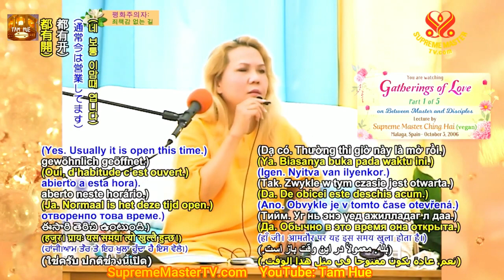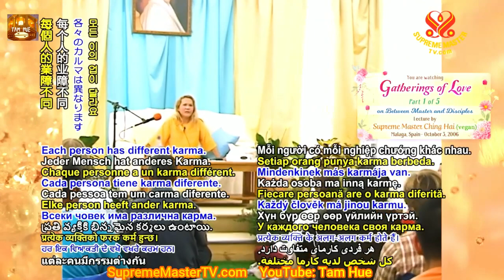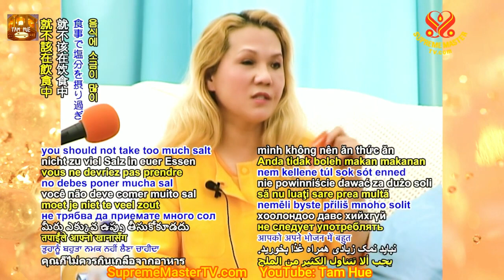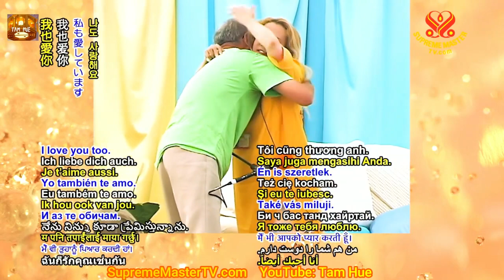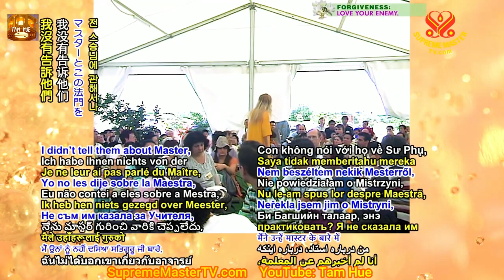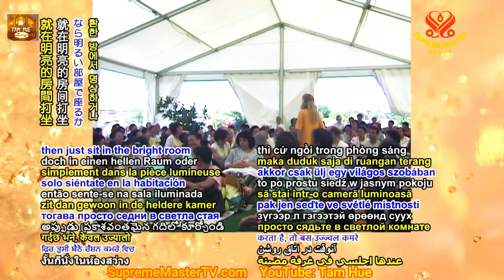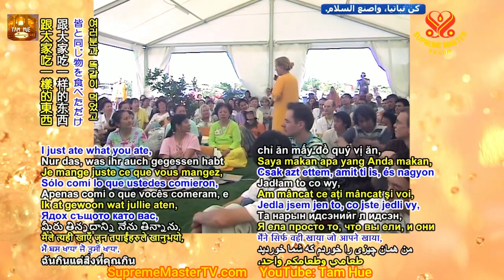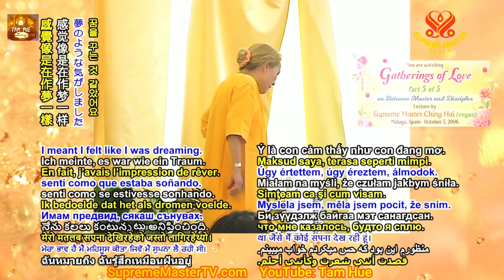Buổi Họp Mặt Tình Thương, TRỌN BỘ TIẾNG VIỆT - SUPREMEMASTERTV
Ngày lễ tôn vinh Thanh Hải Vô Thượng Sư tại Honolulu, Hawaii, Hoa Kỳ ( phần 1 )
Ngày lễ tôn vinh Thanh Hải Vô Thượng Sư tại Honolulu, Hawaii, Hoa Kỳ ( phần 2 )
Ngày lễ tôn vinh Thanh Hải Vô Thượng Sư tại Honolulu, Hawaii, Hoa Kỳ ( phần 3 )
Ngày lễ tôn vinh Thanh Hải Vô Thượng Sư tại Honolulu, Hawaii, Hoa Kỳ ( phần 4 )
Ngày lễ tôn vinh Thanh Hải Vô Thượng Sư tại Honolulu, Hawaii, Hoa Kỳ ( phần 5 )
Ngày lễ tôn vinh Thanh Hải Vô Thượng Sư tại Honolulu, Hawaii, Hoa Kỳ ( phần 6 )